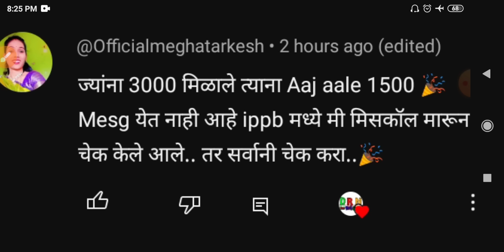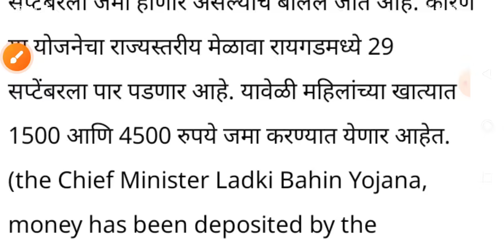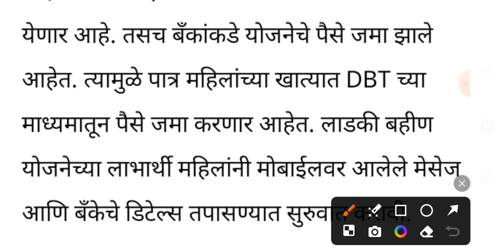लाडकी बहीण योजना | सर्व महिलांना पैसे मिळणार | ladki bahin yojana | ladki bahini yojana online apply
ladki bahini yojana online apply | लाडकी बहीण योजना | ladki bahini yojana maharashtra